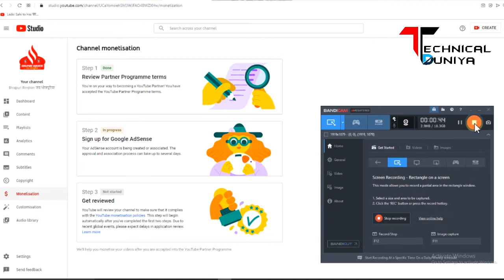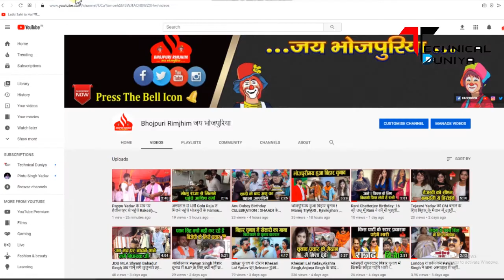Kaisai Pata Kare Ki Aaapka Google Adsense Account Bana Ya Nahi ? How To CHECK Google Adsense ACCOUNT